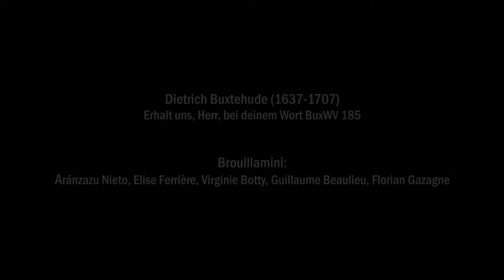Dietrich Buxtehude | Erhalt uns, Herr, bei deinem Wort, BuxWV 185 | Consort Brouillamini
Consort Brouillamini:
Guillaume Beaulieu
Aránzazu Nieto
Elise Ferrière
Virginie Botty
Florian Gazagne

Dietrich Buxtehude
Erhalt uns, Herr, bei deinem Wort BuxWV 185

XVII Festiwal „Muzyka w Raju”
August 2019